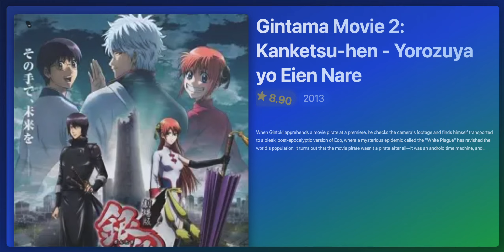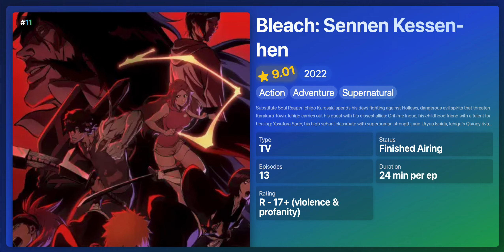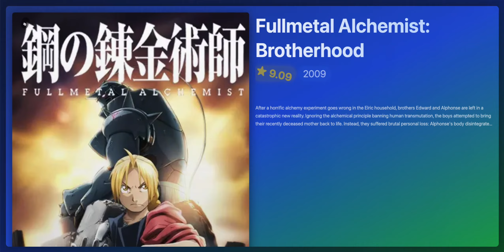Top 25 Anime Masterpieces You Need to Watch | Updated List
🎉 Welcome to QuizNerd! 🎉

Looking for the perfect anime to dive into next? Or maybe you’re curious about what other fans think of your favourite shows? You’re in the right place! This video is here to help you:

🌟 Discover new anime you might’ve missed! 🌟 Find your next binge-worthy series with a bit of guidance. 🌟 Compare your anime picks with the top-rated choices from the community. 🌟 Share your thoughts, questions, and recs in the comments—we’re all ears!

🎬 How We Rank Your Faves!
Our rankings are based on MyAnimeList scores, so every video reflects up-to-date, popular fan opinions. It’s like seeing the anime world in real-time!

💡 Fun Fact: Anime popularity shifts, so keep coming back for fresh updates and new recommendations!

👍 Like the video if you find your next fave anime! 💬 Drop a comment! We love hearing your anime thoughts and suggestions. 📲 Share with your fellow otakus and grow our community!

🎨 Credits & Tools
All video edits are powered by DaVinci Resolve for fast, info-packed goodness! Background sounds are courtesy of awesome creators under Creative Commons licenses, with full credits in the description.

Ranking of the list: Based on Popularity Rank on MyAnimeList
Rating/Score of anime: Based on MyAnimeList

🌟 Top 25 Anime Titles 🌟

1️⃣ Sousou no Frieren
2️⃣ One Piece Fan Letter
3️⃣ Fullmetal Alchemist: Brotherhood
4️⃣ Steins;Gate
5️⃣ Shingeki no Kyojin Season 3 Part 2
6️⃣ Gintama°
7️⃣ Gintama: The Final
8️⃣ Gintama'
9️⃣ Hunter x Hunter (2011)
🔟 Gintama': Enchousen

1️⃣1️⃣ Bleach: Sennen Kessen-hen - Soukoku-tan
1️⃣2️⃣ Ginga Eiyuu Densetsu
1️⃣3️⃣ Bleach: Sennen Kessen-hen
1️⃣4️⃣ Kaguya-sama wa Kokurasetai: Ultra Romantic
1️⃣5️⃣ Gintama.
1️⃣6️⃣ Fruits Basket: The Final
1️⃣7️⃣ Clannad: After Story
1️⃣8️⃣ Gintama
1️⃣9️⃣ Koe no Katachi
2️⃣0️⃣ 3-gatsu no Lion 2nd Season

2️⃣1️⃣ Code Geass: Hangyaku no Lelouch R2
2️⃣2️⃣ Gintama Movie 2: Kanketsu-hen - Yorozuya yo Eien Nare
2️⃣3️⃣ Look Back
2️⃣4️⃣ Kusuriya no Hitorigoto
2️⃣5️⃣ Gintama.: Shirogane no Tamashii-hen - Kouhan-sen

Thanks for being here, Anime Fam! Let's dive in and find your next obsession together!